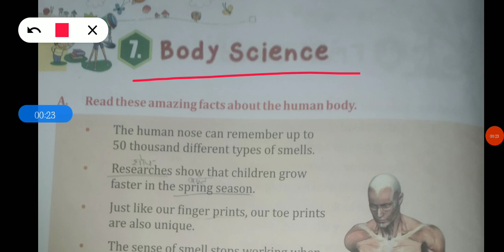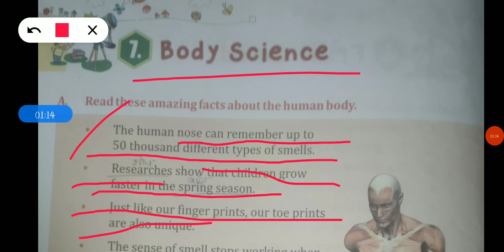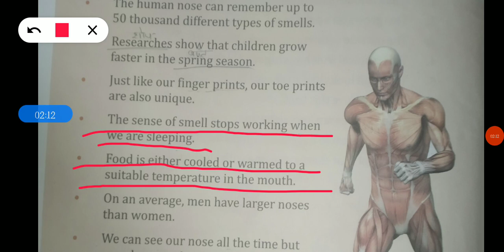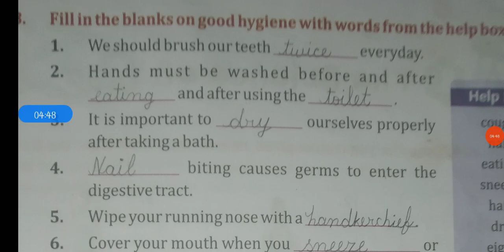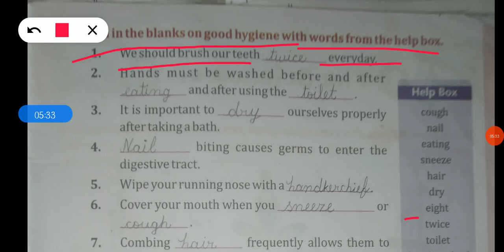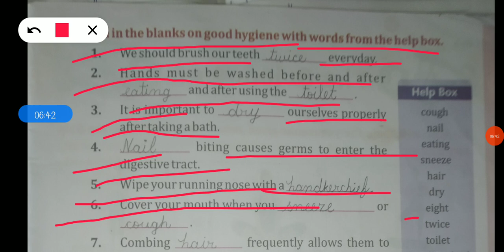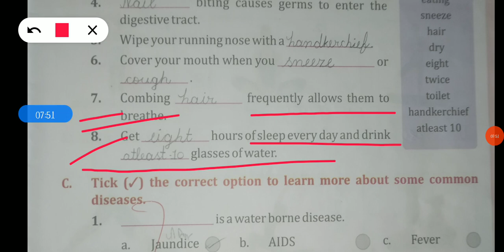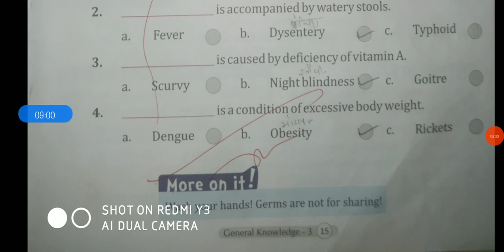Class#3 G.K# Chapter#7